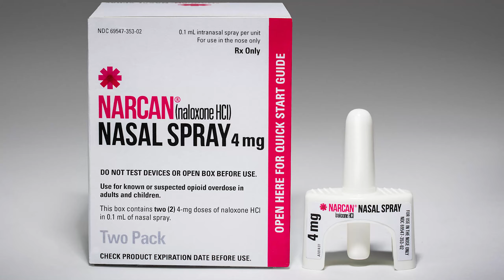Recovery Rockstars | 01/29/2021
In this edition of Recovery Rockstars, Melinda sits talks with Peter Espenshade – President of Vermont Association for Mental Health and Addiction Recovery | Recovery Vermont, in addition to Peter Mallary – Vice President Government Relations and Community Outreach, Director Friends of Recovery – Vermont, Vermont Alliance for Recovery Residences Board Chair.

Together they discuss upcoming VT Recovery Day 2021, being held on Zoom on February 17th from 9am - 2pm.